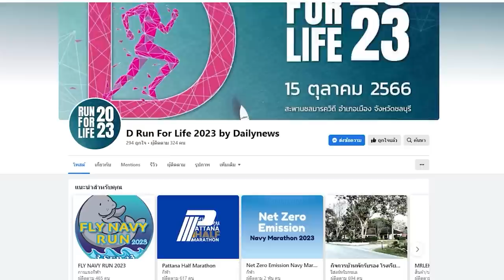"จตุพร" ยกคำ "ประธานเหมา" ทำนายจุดจบเพื่อไทย! | DAILYNEWSTODAY เดลินิวส์ 14/08/66